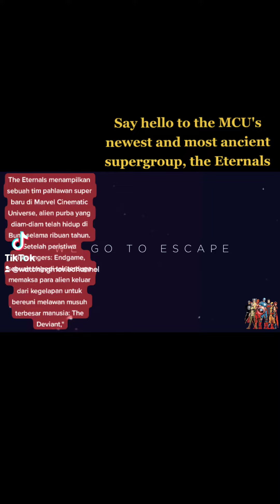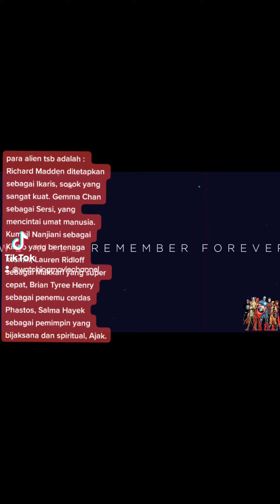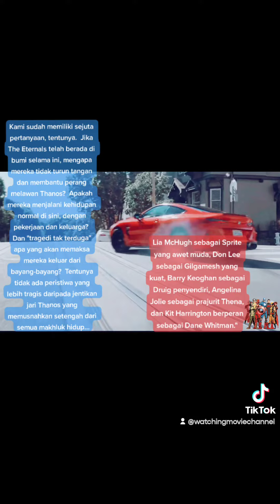Penjelasan ETERNALS | Trailer Eternal Hd